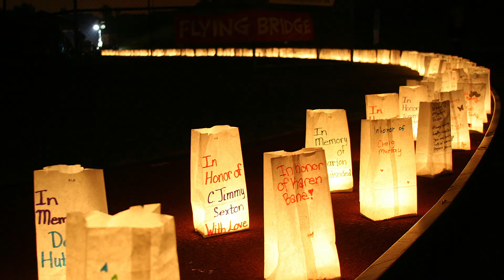On the Scene with Eileen: Relay for Life of Oceanside Luminaria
Eileen Turk was on the scene of this year's Relay for Life at MiraCosta's Oceanside campus.